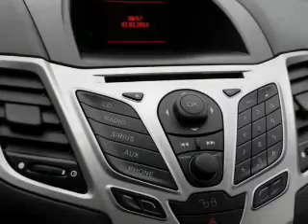2011 Ford Fiesta - Perham MN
This vehicle represents similar vehicles available at Nyhus Family Sales.
for availability of specific vehicles.

Phone:
Year: 2011
Make: Ford
Model: Fiesta
Trim: SES
Engine: 1.6 liter inline 4 cylinder 16 valve MPFI DOHC
Transmission: 6-Speed Automatic with Auto-Shift
Color: Tuxedo Black Metallic
Mileage: 29940
Address: